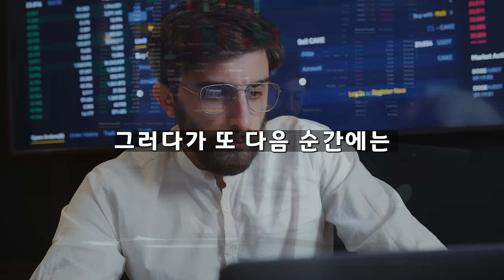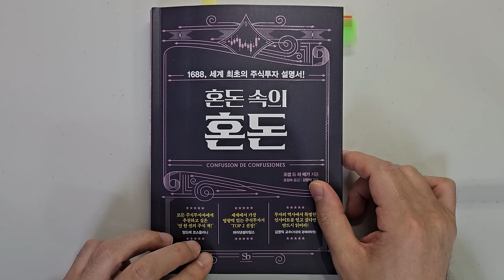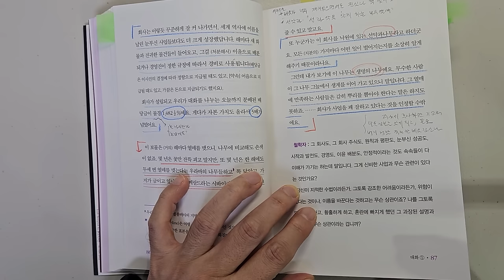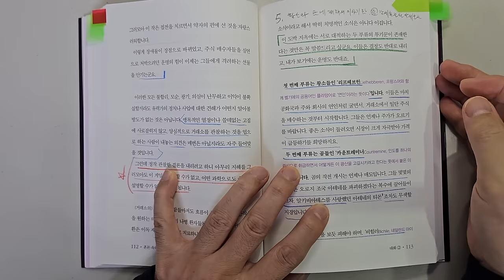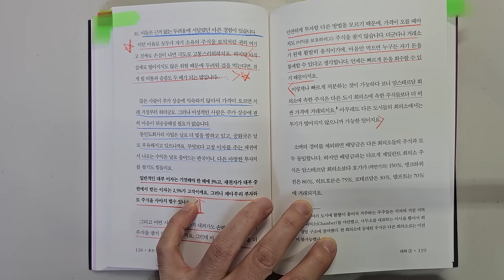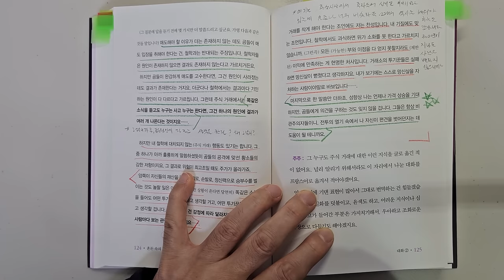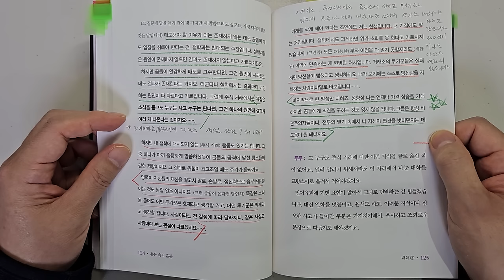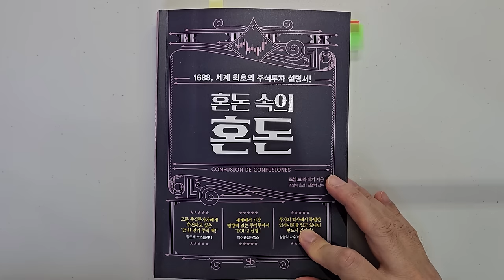앙드레 코스톨라니 투자대가가 반한 고전에서 말하는 주식투자 성공을 위해 가장 중요한 4가지요소 주식|투자|재테크|주식 책 @세상의 모든 책들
주식투자 성공을 위해 가장 중요한 4가지요소 '혼돈 속의 혼돈'|지은이 조셉 드 라 베가|출판사 스마트비즈니스

안녕하세요
이번 시간에는 '조셉 드 라 베가'님이 지으신 ''혼돈 속의 혼돈'을 리뷰하였습니다.

앙드레 코스톨라니가 '모든 주식 투자자에게 추천하고 싶은 단 한 권의 주식 책!'이라고 했다고 합니다.

1 주식투자자가 지켜야할 4가지 수칙
2 주식이란 무엇인가?
3 주식의 본질
4 주식투자자의 분류
5 주식시장의 심리

바랍니다.

감사합니다.